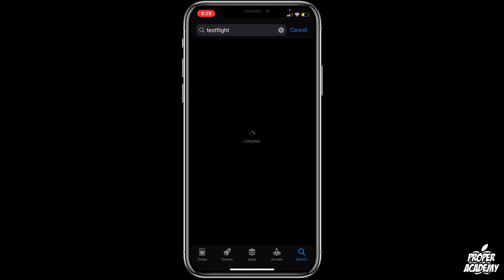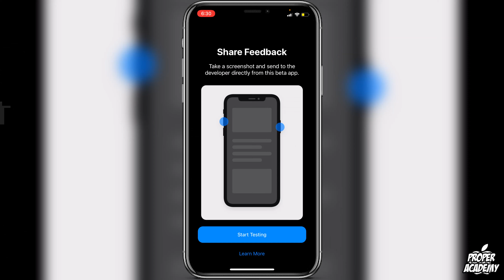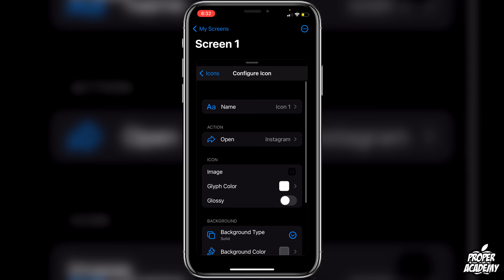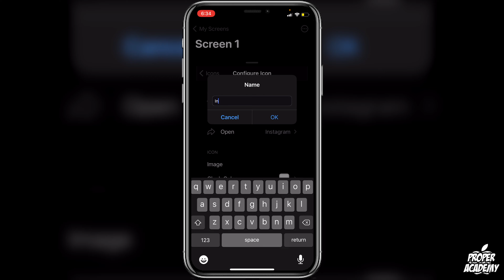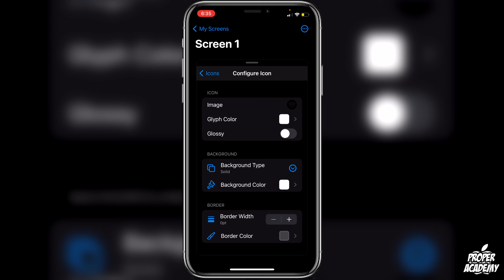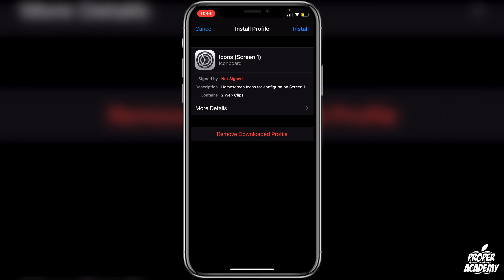BEST App To Create Custom Icons On iPhone 📲| NO MORE Shortcuts Redirect | NO JAILBREAK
Stay secure online and hide from your ISP with IPVanish!

In today's video we show you The BEST App To Create Custom Icons On iPhone.

Click Here For More iOS Tips/Tricks!

If this video was helpful to you, please remember to leave a like and subscribe to my channel to see more videos like this in the future, and if you have any questions leave a comment down below and i will get back to you as soon as possible!